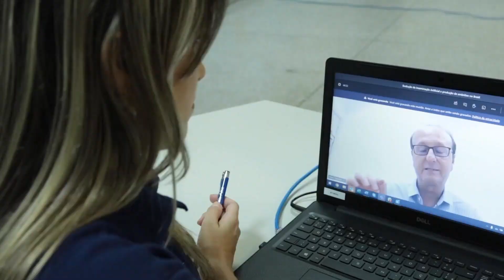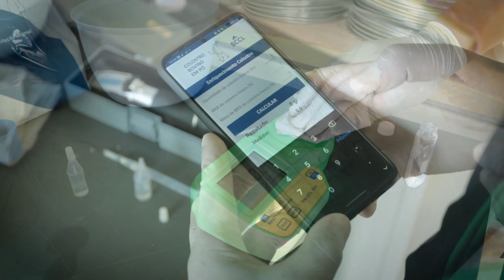Pecuária em Alta 08/03 - Leite Nacional e Embriões - Canal do Criador